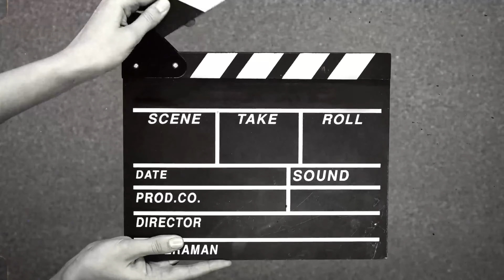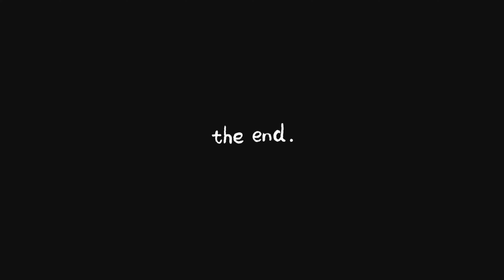Vlogging ke Chakkar m Khana Nahi Mila 😡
Memes download
Important Links
memes - memes.co.in